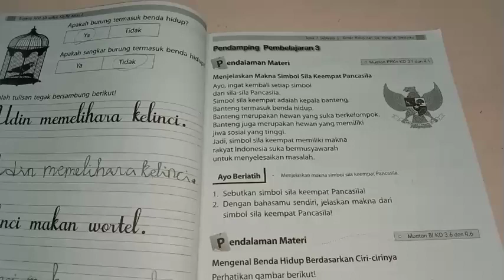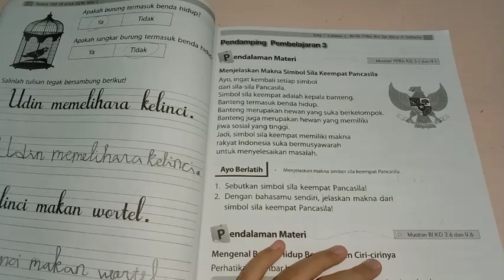BELAJAR BUPENA 1C KELAS 1 SD/MI